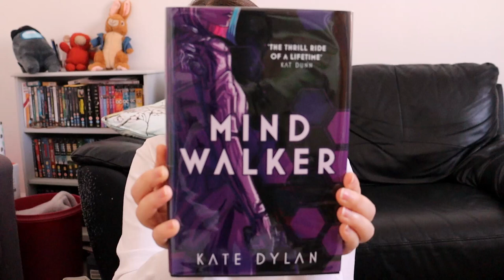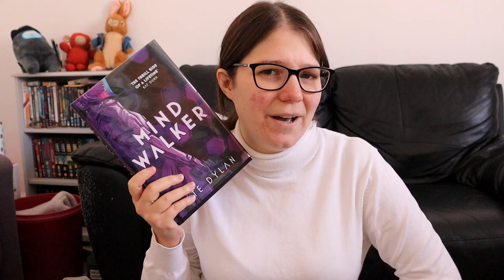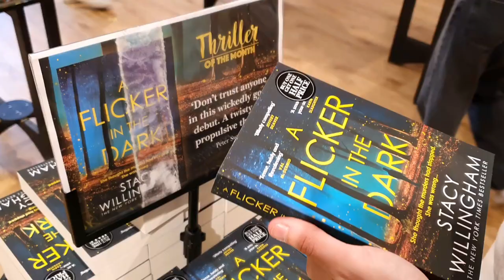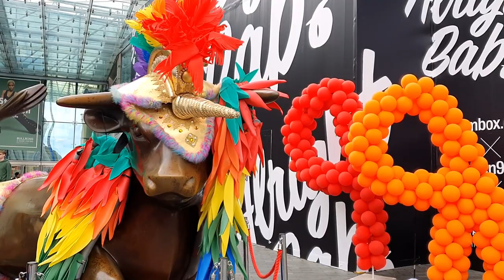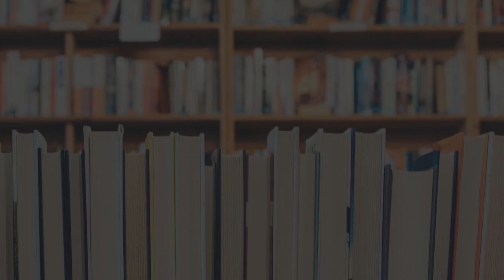sapphic romance, a dnf + gothic horror 🧛 | bookoplathon reading vlog [CC]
For the final week of bookoplathon there were two books left on my readathon tbr... can I complete it in time?

BOOKS MENTIONED:
Read Between the Lines by Rachel Lacey
This Is How You Lose The Time War by Amal El-Mohtar & Max Gladstone

Asterix (*) indicates I received a copy of this book via NetGalley in exchange for my honest review.

HOW I RATE BOOKS:
In 2022 I'm using CAWPILE (created by Book Roast) to rate every fiction book I read.